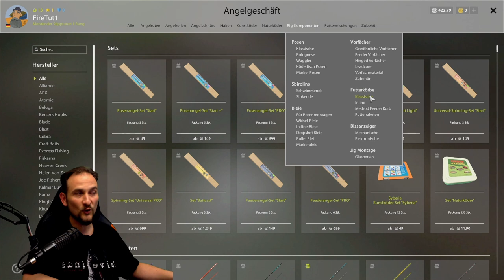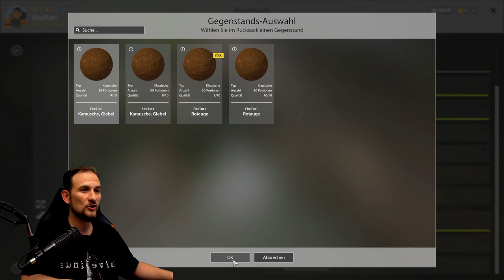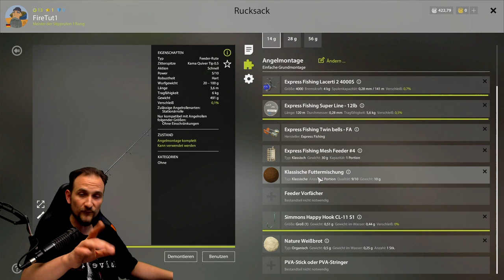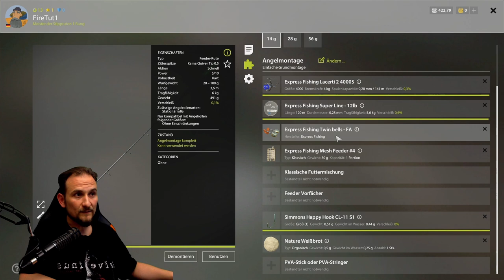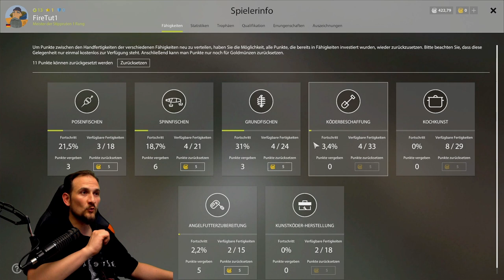Russian Fishing 4 - 2022/23 Tutorial - #17 Futterkorb, Futtermische BASIS, Anfängerguide